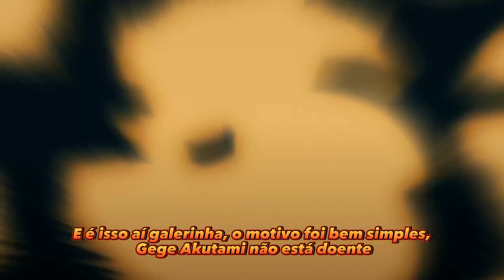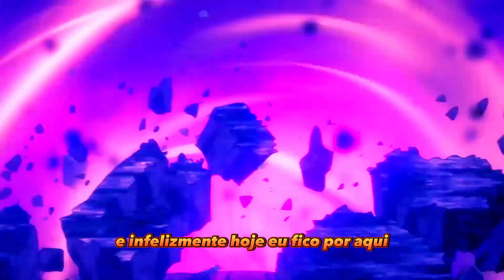JUJUTSU KAISEN FAZ NOVA PAUSA! ENTENDA AGORA A SITUAÇÃO